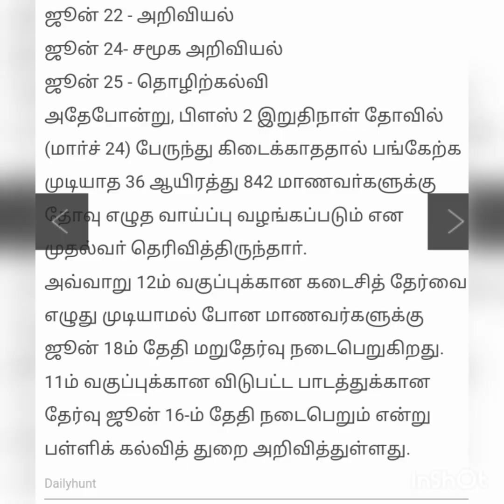10 TH PUBLIC EXAM மீண்டும் ஒத்திவைப்பு June 15 to june 25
10,11 Th public exam new time table